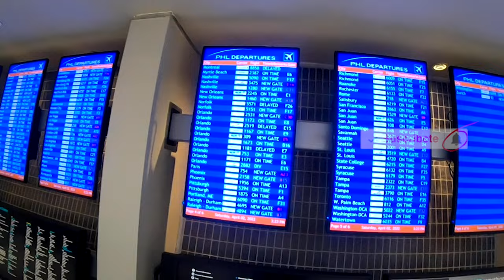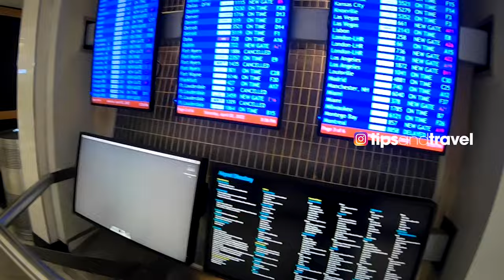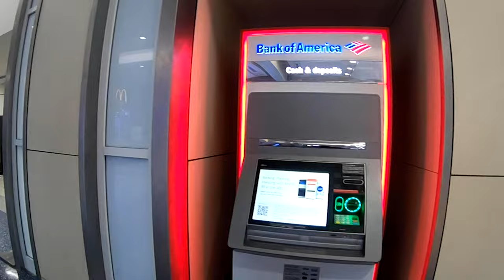Incidente con American Airlines